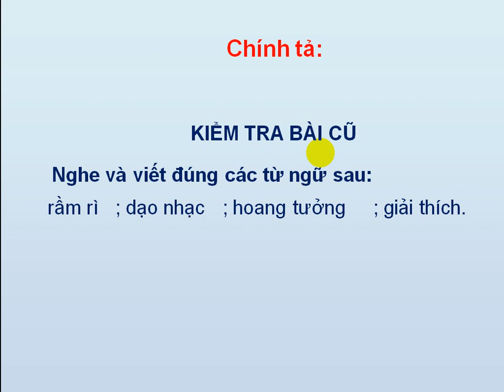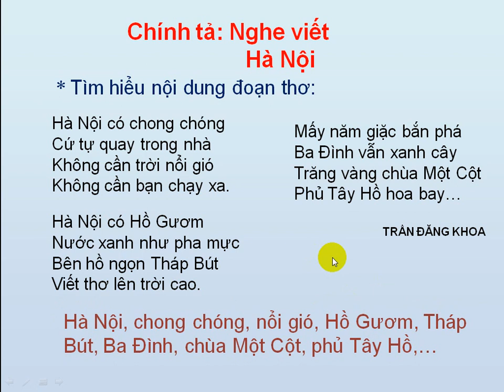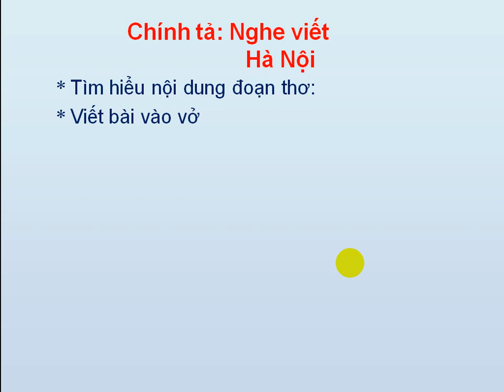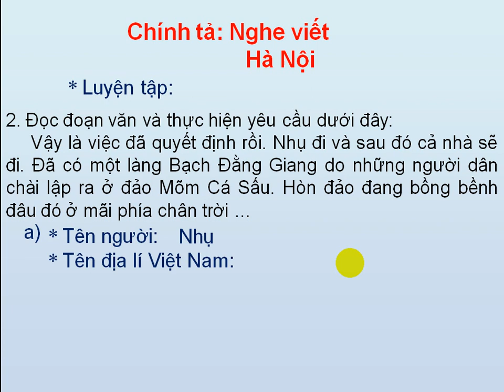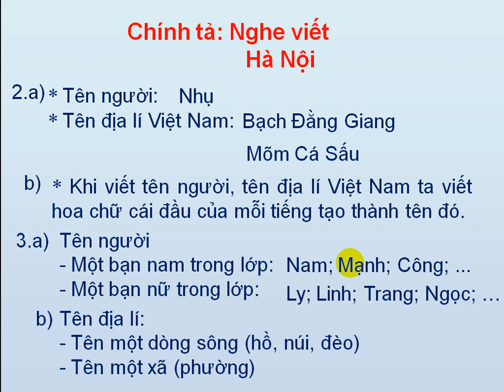CHÍNH TẢ LỚP 5 - NGHE VIẾT: HÀ NỘI